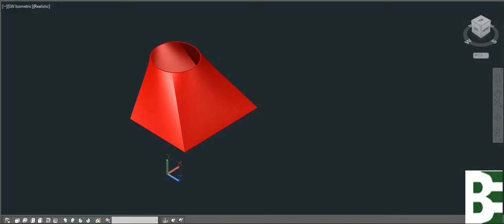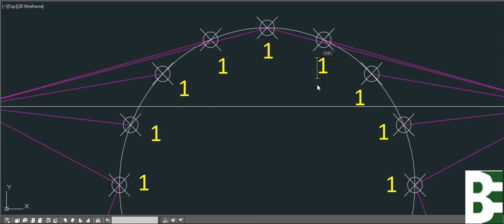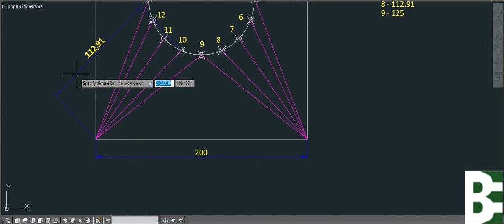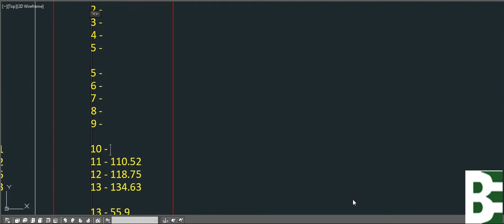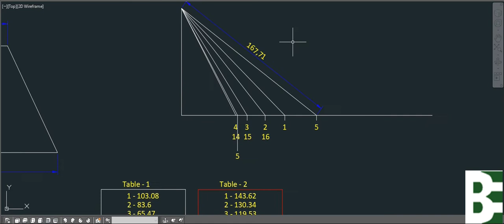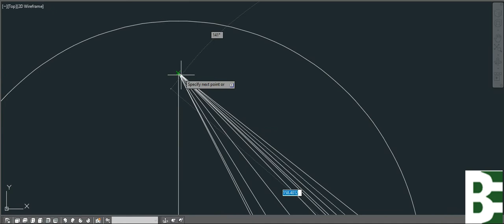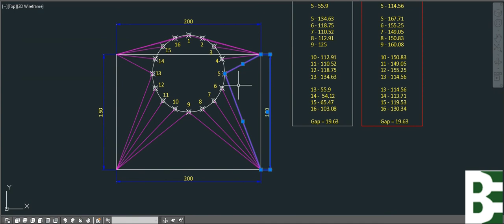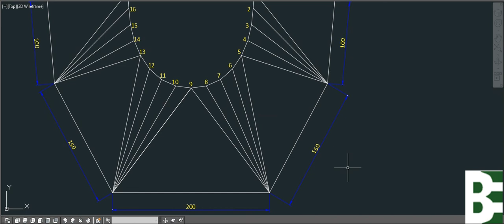Development of offset Transition Piece in AutoCAD - ENGLISH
Offset transition